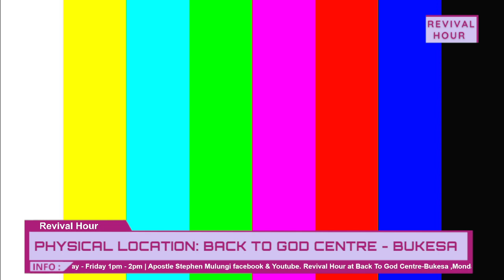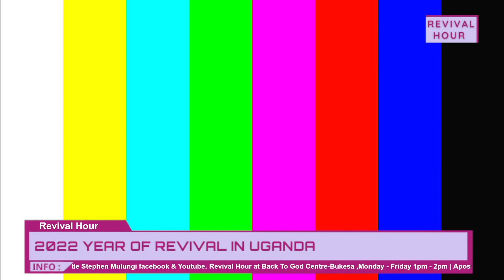Making Of A Great Revival Army - Revival Hour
18/05/2022 Revival Hour By Apostle Stephen Mulungi
Monday - Friday
1pm - 2pm Live on facebook and Upload at 3pm on Youtube.